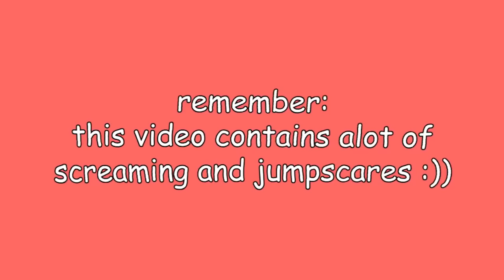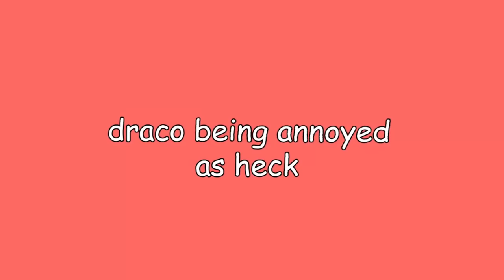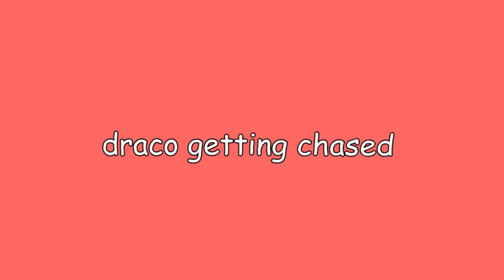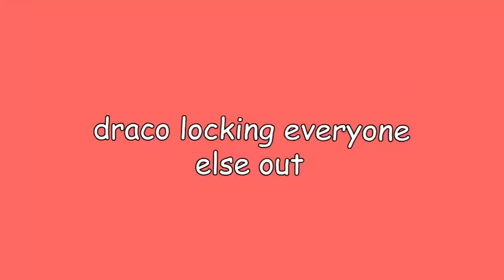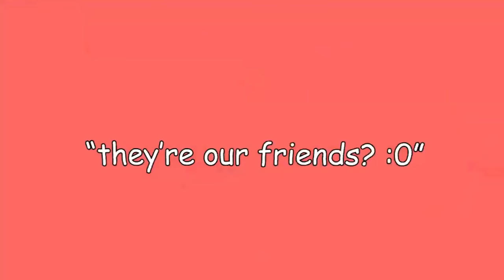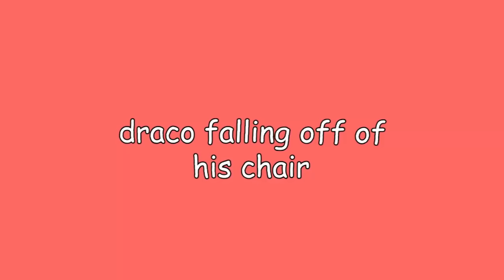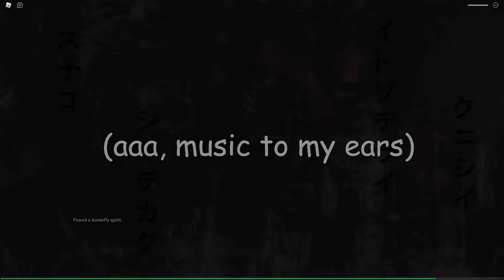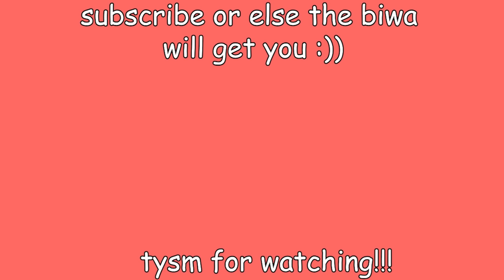krew being chaotic in mimic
ooOOooOOohHHhH SpOOoOOkYyyYyY 👻👻👻

 yall better thank me for making this video, i almost had a heart attack trying to gather and edit these clips 😩😩